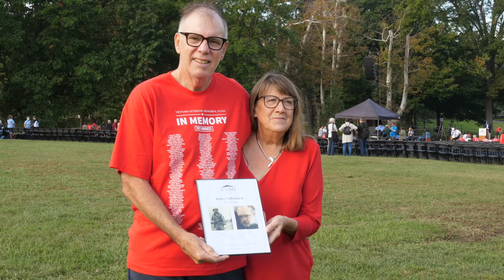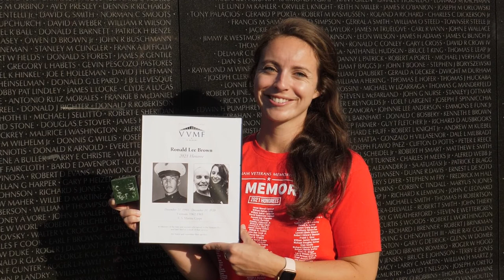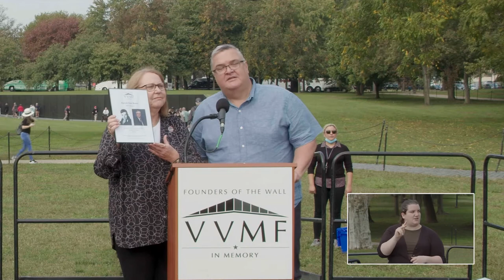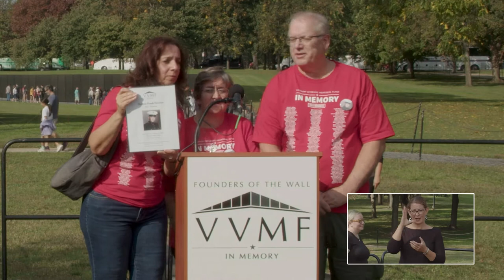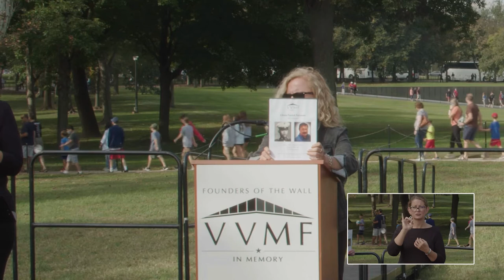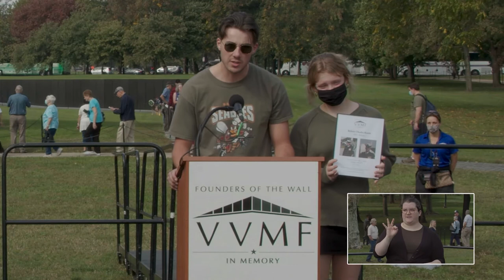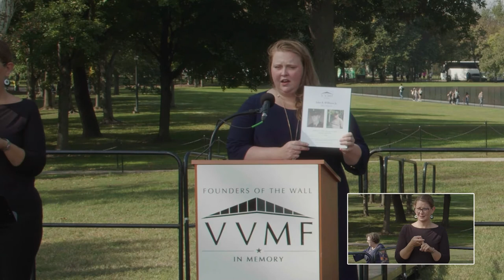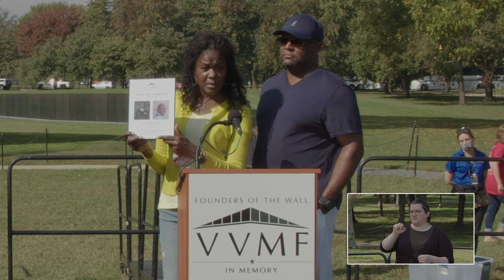2021 In Memory Ceremony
361 Vietnam veterans were inducted into the In Memory Honor Roll at the 2021 In Memory Ceremony in Washington, D.C. The names of the year's honorees were read aloud on the National Mall by families, friends and volunteers. The In Memory program honors those who returned home from Vietnam and later died. More than 5,100 veterans have been honored to date.

Learn more about the In Memory program